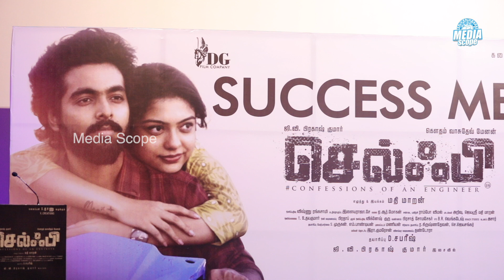Varsha And Gunanidhi Full speech | Selfie Success Meet | Media Scope | Allo Media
SHOW PRODUCER - ANITH Yash Paul

Camera - Karthick Bala

Editor - Praveen Lokesh

CHANNEL HEAD - Raja DS & Vishwa